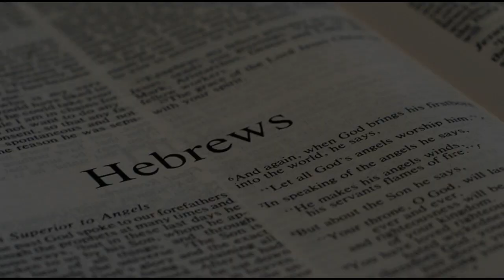Book of Hebrews Ch: 7 - Video 11 - December 21, 2022